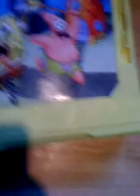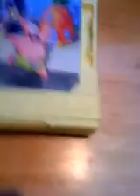Sat, 21 Jul